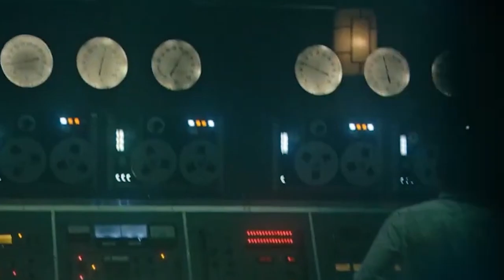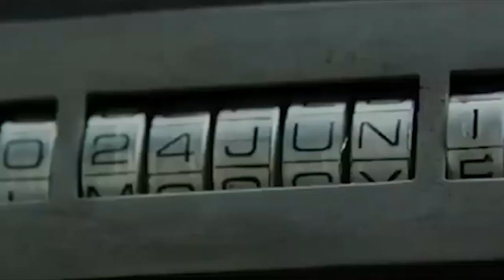SCI-FI, TIME TRAVEL MOVIE RECOMMENDATION